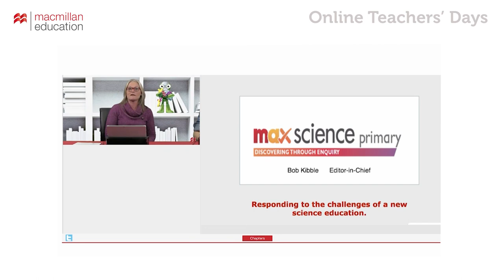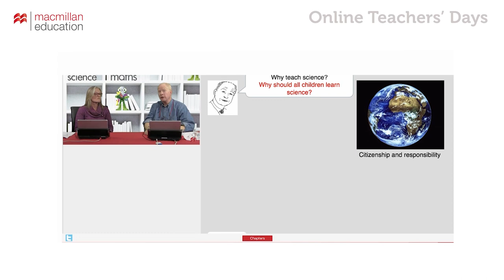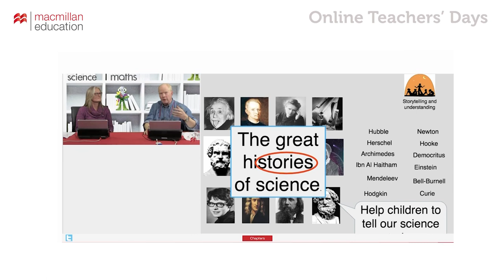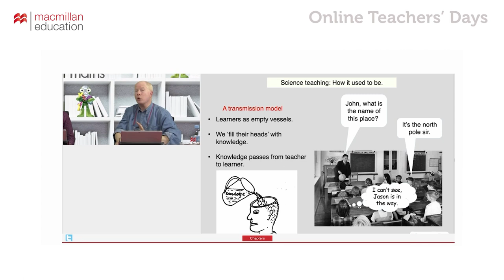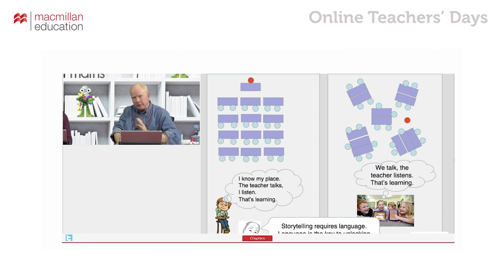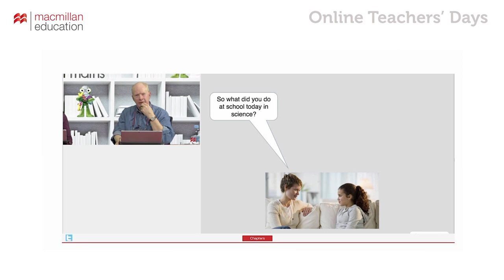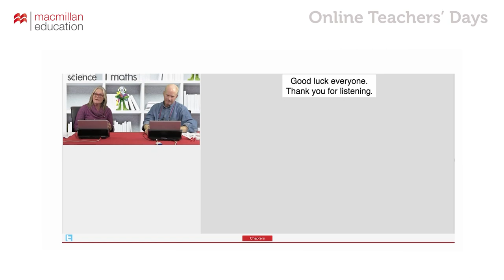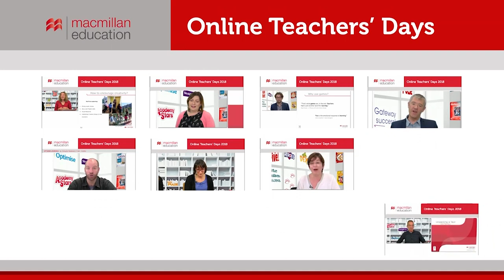Discovery Through Enquiry – Max Science Webinar by Bob Kibble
Join the award winning Physics educator, author and chief editor of New Max Science Bob Kibble, in a webinar about how we can improve our teaching while responding to challenges of a new science education.